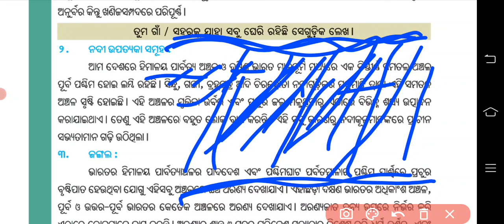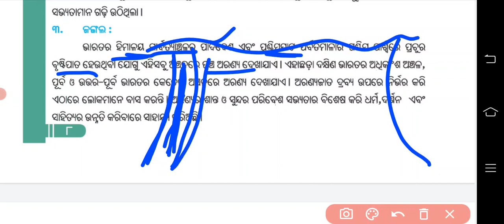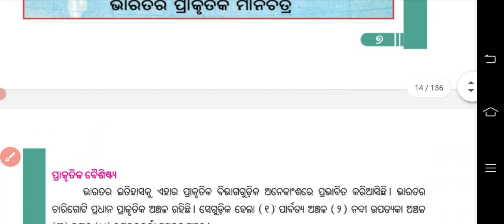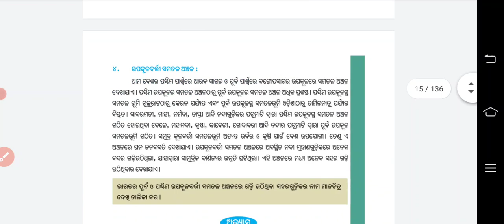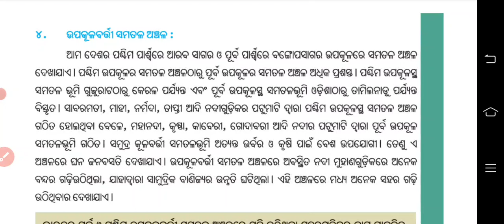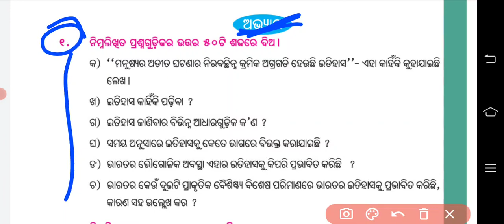Class 6 History Chapter 1 part 8 odia medium ଇତିହାସ ବିଷୟରେ ଧାରଣା